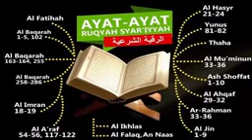Ruqyah Penyembuh Segala Penyakit dan Gangguan Jin